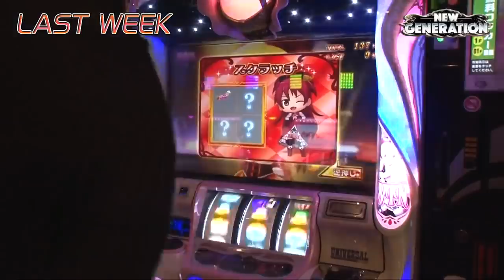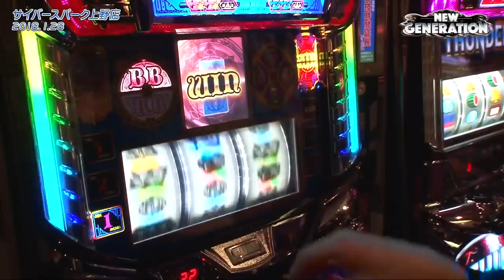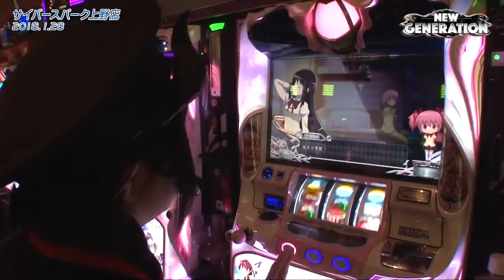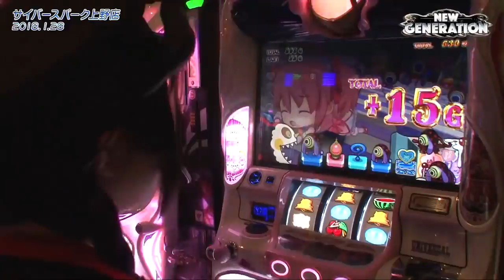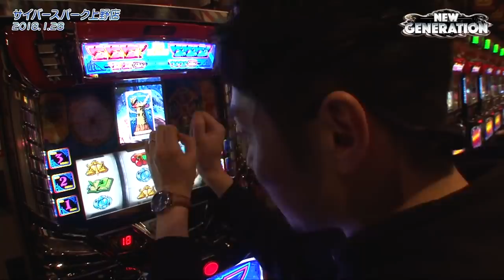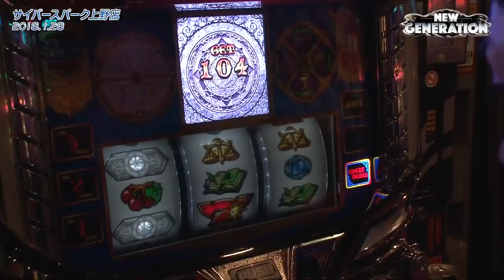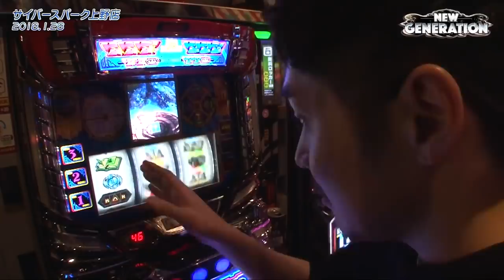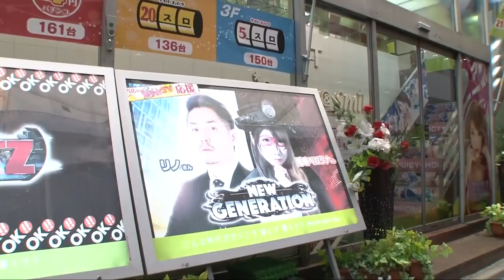NEW GENERATION 第45話 (4/4) 【タロットエンペラー】《リノ》《兎味ペロリナ》[ジャンバリ.TV][パチスロ][スロット]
タロットエンペラーに移動したリノに凄い現象が起きました…。そして、さようなら…人間リノぽん！

■実戦台： タロットエンペラー、ＳＬＯＴ魔法少女まどか☆マギカ２